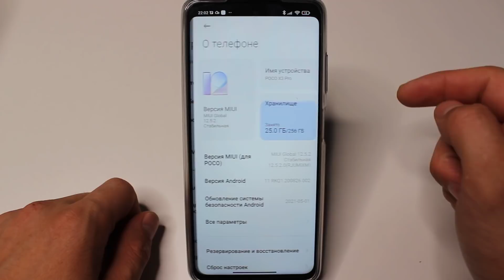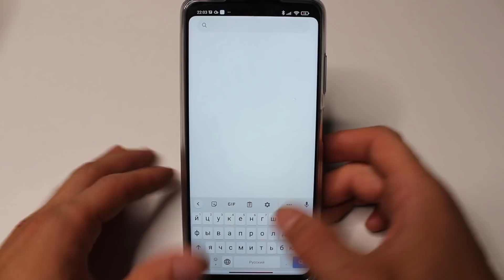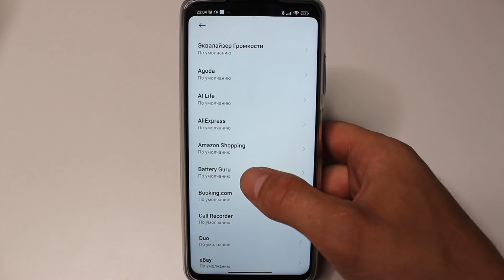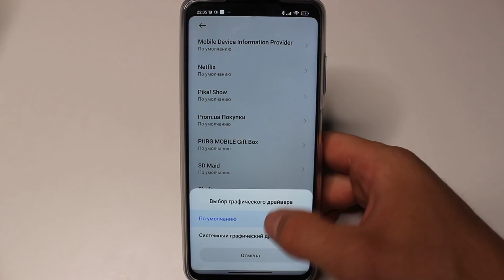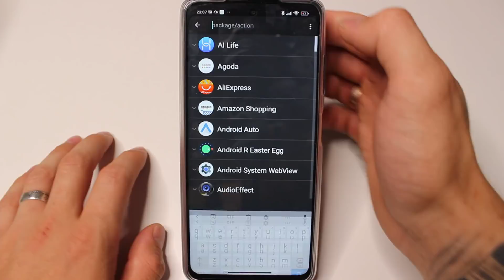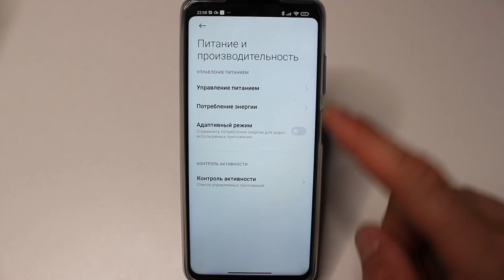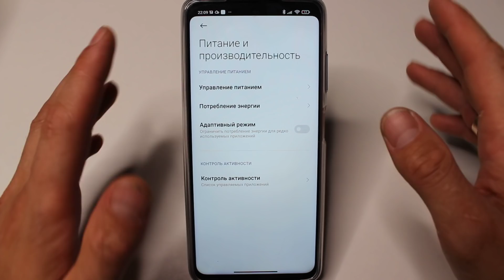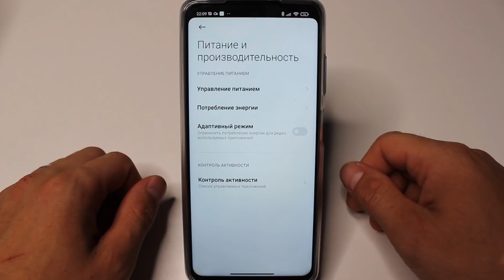Как УСКОРИТЬ Телефон ( Android). После отключения этих настроек телефон перестанет ТОРМОЗИТЬ!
Приветствую вас дорогие друзья, сегодня хочу вам показать парочку реально полезных настроек которые каждому из вас помогут ускорить ваш мобильный телефон в несколько раз. Вы сразу же сможете увидеть результат. Я сам проверил это все на своем телефоне и убедился что это реально работает без малейших сбоев. Думаю вас тоже заинтересуют эти полезные настройки и вы реально ускорите свои приложения и конечно же игры.
🔥СРОЧНО Удали Эту ПАПКУ на своем АНДРОИДЕ. Как за 1 минуту увеличить память на своем телефоне.